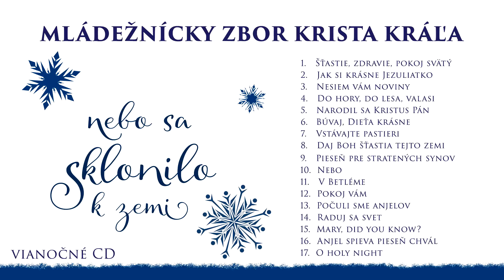Nebo sa sklonilo k zemi (Vianočné album 2016)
Hudobná spoluprodukcia:
Lukáš Krivda: bicie, perkusie
Martin Némethy: basgitara
Tomáš Kažimír: klavír
Andrej Šefčík: akustická gitara
Richard Frenák: elektrická gitara

Hostia:
Katarína Bačová: husle
Daniel Kočiš: husle
Anna Peržeľová: flauta

Dirigent, Hudobný producent, Réžia:
Miriam Reichlová

Nahrávanie, mix a matesring:
Roman Šoltys, Studio KLAKSON, Košice

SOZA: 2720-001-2